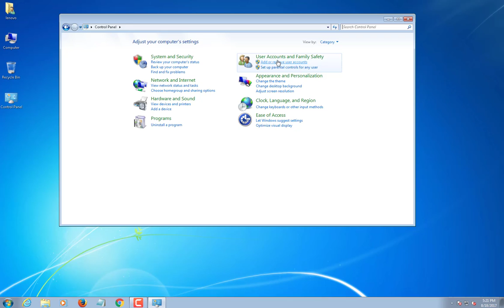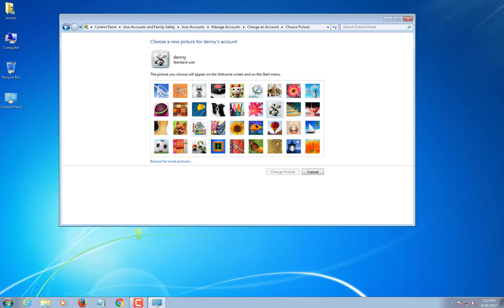How to Create a New User in Windows 7 oyebaa august 2017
How to create a user account on windows 7 oyebaa | august 2017
How to create new user account in windows 7 professional oyebaa | august 2017
Create a Windows 7 Local User Account using Local Users and Groups oyebaa | august 2017
How to make user account in windows-Learn Computer in Hindi/Urdu Tutorial.. oyebaa | august 2017
Adding a New User Account in Windows 7 oyebaa | august 2017
How to Create New User Account in Windows 7 oyebaa | august 2017
How to Create a User Account in Windows 7 For Dummies oyebaa | august 2017
HOWTO: Create a Limited User Account in  oyebaa | august 2017